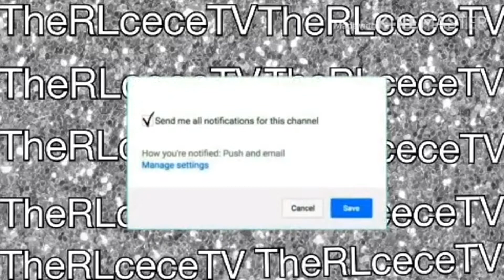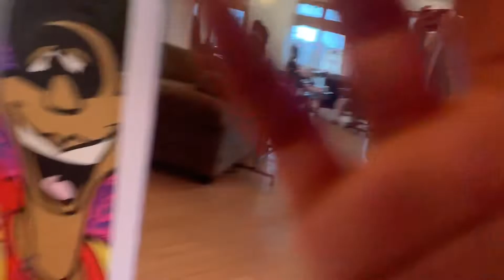5min Impulsive belly piercing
Hey y’all welcome back to the channel. If you’re new subscribeee !

Social media’s

I Do not own copy right to this video